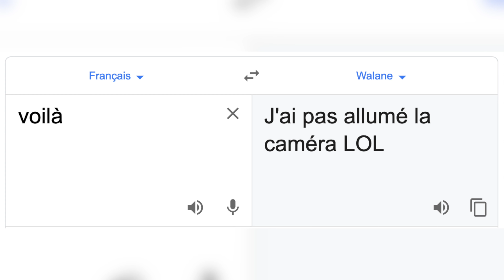MOTOVLOG EN ESPAGNE 🏍 (avec des virages)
Regardez comment elle penche V

➡️ Vêtements Walane disponibles aussi à Lille en magasin :
ID Shirts, 243 rue Gambetta à Lille

🏍 Motos :
- Husqvarna 701 2018 - Échappement Akrapovic - Rétroviseurs Rizoma Circuit 744
- KTM 790 Adventure 2019 - Shifter, régulateur de vitesse, protège réservoir carbone, Spoiler Givi S180

🎥 Vidéo :
- GoPro principale (2,7K 60fps Superview)
- GoPro secondaire (1080p 60fps Superview)
- Adaptateur micro
- Filtre GoPro (ND 16 quand il fait beau)

- Caméra principale (4K 60fps V-LOG)
- Objectif grand angle
- Micro caméra
- Micro voix

- iPhone X

💼 Équipement motard :
- Ancien intercom (qui est très bien aussi)
- Blouson toutes saisons Bering Shield Gore-Tex
- Blouson cuir AlpineStars Brera
- Blouson été Furygan
- Pantalons kevlar
- Bottes Dainese Gore-Tex & Bottes Sidi Cobra
- Gants Gore-Tex hiver et mi-saison, gants été Knox Orsa